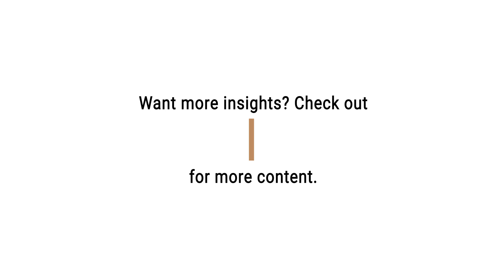Per Edoff about impact of renewables and emerging technologies towards the energy sector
With 20 years of experience in management positions across various Energy/utility companies, Fortum’s Per Edoff shares his views, opinions, and industry insights on the trends and technologies that are affecting the energy industry.

Renewable resources have impacted corporations and Per Edoff shares his opinions on how the energy sectors are changing its ways to adopt more emerging technologies and change their planning systems.

Watch our exclusive interview with Per Edoff